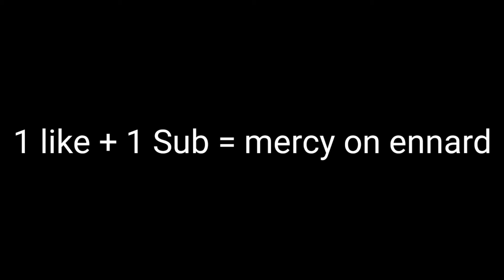williams revenge on ennard